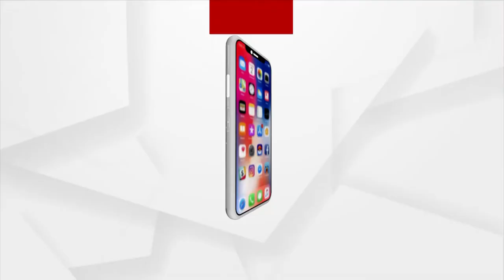Odisha ULB Polls:While Election Campaign intensifies in Cuttack, Urbanites addressing their Problems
Ahead of Odisha Municipal elections 2022, election campaigns were intensified by the candidates in Cuttack, meanwhile urbanites also addressed their problems, which they are facing everyday due to the negligence of the district administration.